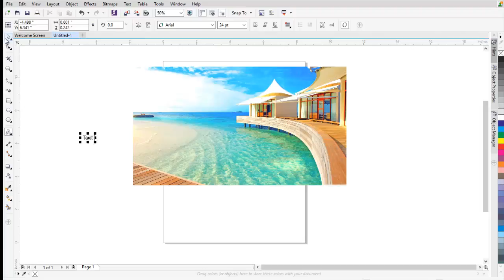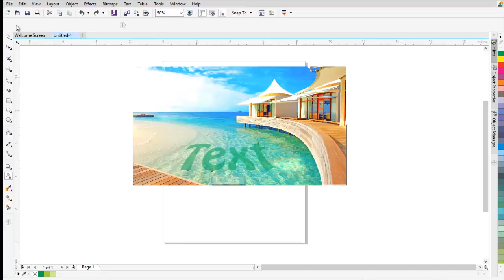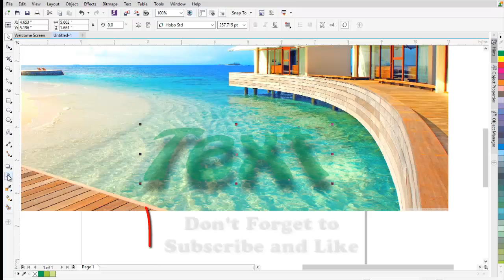How to create Water Effect in Corel Draw X7 Graphics Design